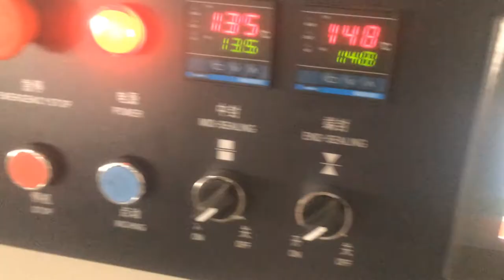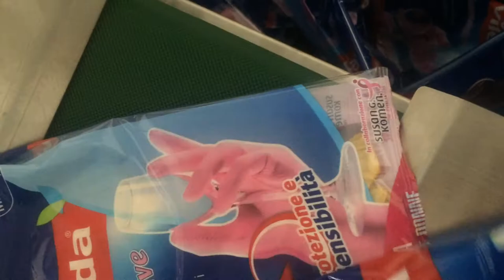KT 350X水果干